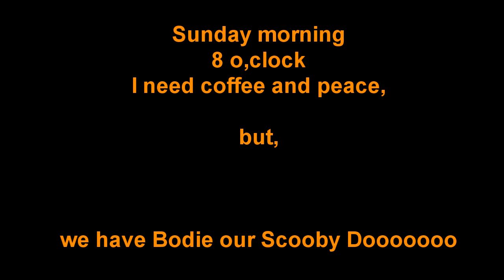How an Airedale Terrier attracts attention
Bodie trying to get attention from our 2 old Cockers spaniels, of course with no result haha_nov2013